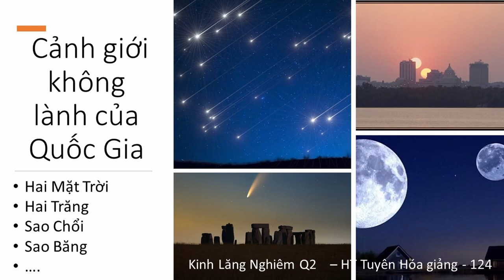Điểm Báo không lành của Quốc Gia | HT Tuyên Hóa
Điểm Báo không lành của Quốc Gia
Địa Long xuất hiện điềm vô cùng xấu | trích kinh Diệu Pháp Liên Hoa HT Tuyên Hóa giảng
Nguyên Nhân Phát Sinh Tam Tai (đao binh, mất mùa và bệnh dịch) HT Tuyên Hóa giảng